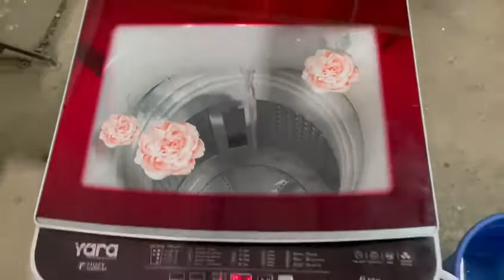Yara Innovative Washing Machine